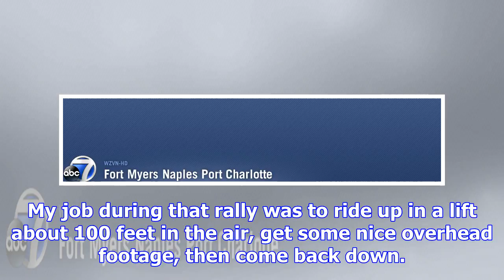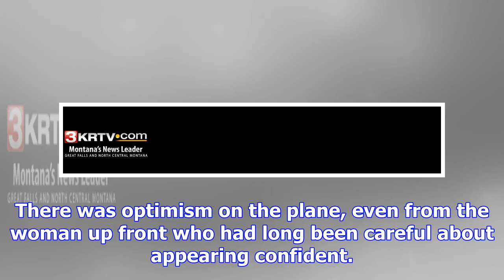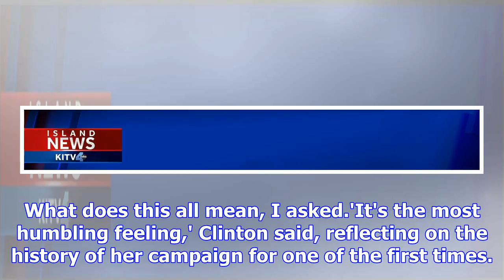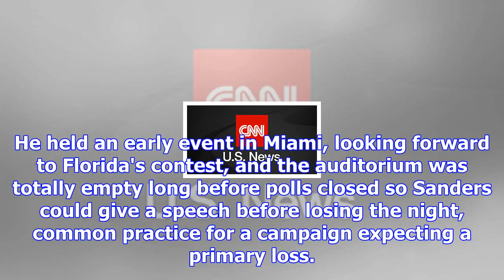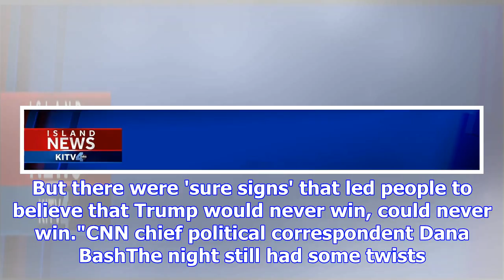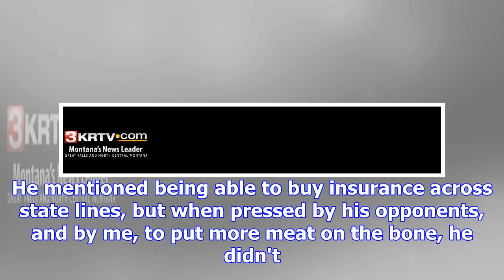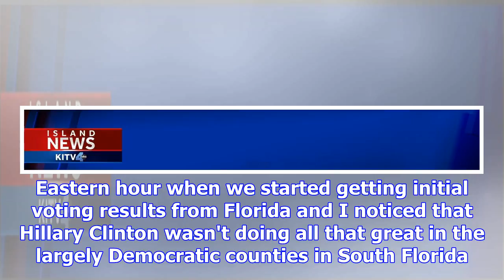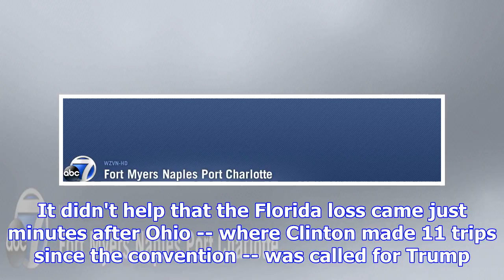The day that changed everything: election 2016, as it happened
And it was -- just not in the way the candidates, their staffers, voters and the reporters who cover...